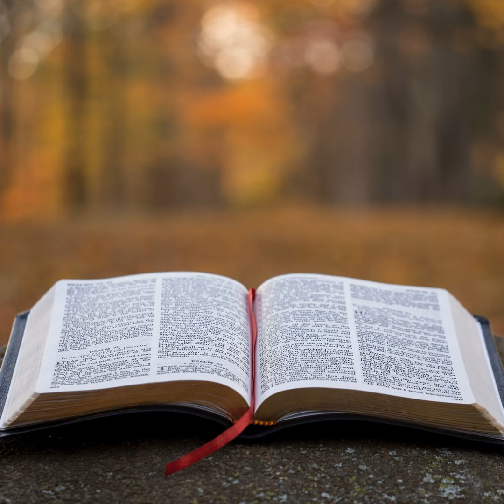Ezra Episode 8